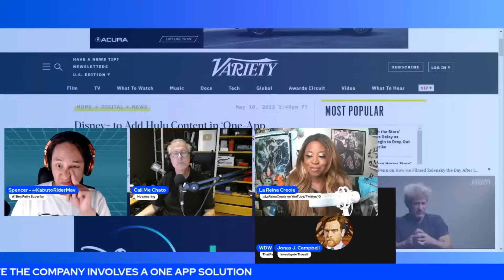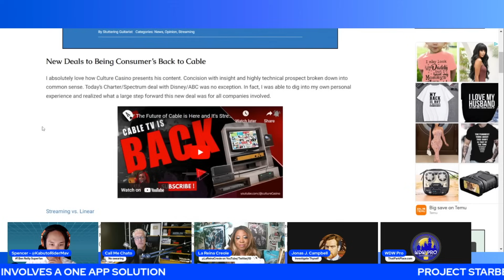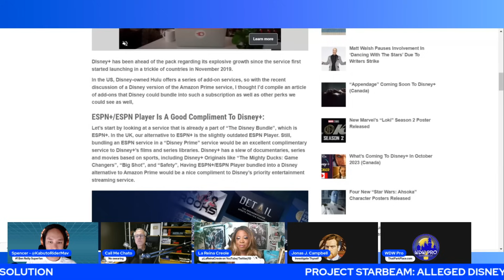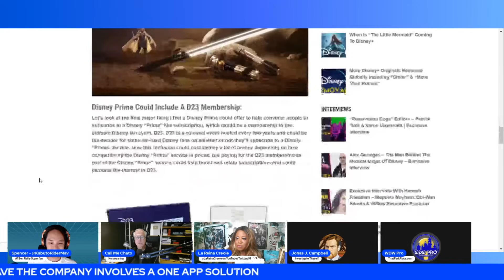The Secret Plan to Save Disney: Bob Iger May Use Chapek's Big Idea After All!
Featuring @CallMeChato, Spencer of @BoundingIntoComics, @LaReinaCreole and @EverythingWokeAbout

We heard about it briefly before Bob Chapek was led away from the Halls of Burbank. A not-so-secret plan to develop something compared to Amazon Prime. Now, we're hearing rumors that a Project Starbeam is still a-go... and it may be a singular app intended to save the company. As Disney let's it slip that Disney+ isn't really a source of significant revenue, now they may just be looking for a complete rehaul!

Featuring a clip from The Pro Show LIVE -- catch it every Thursday from 5-7PM ET!